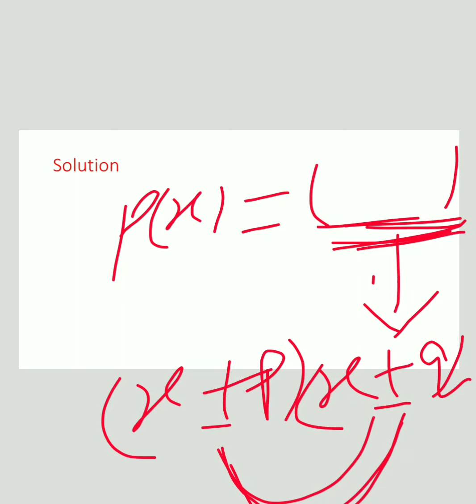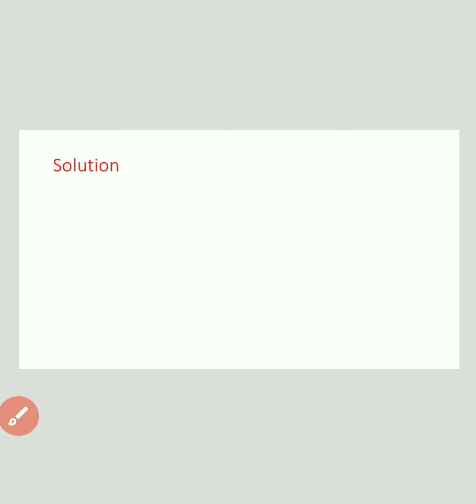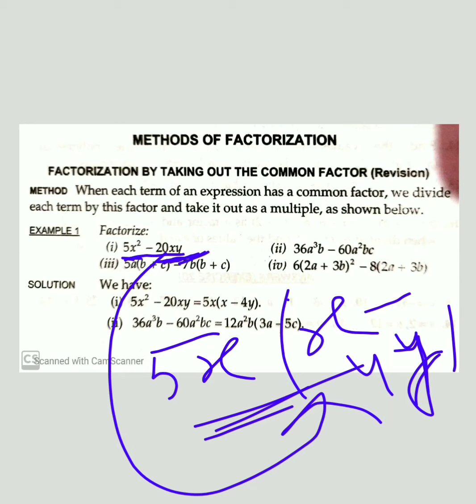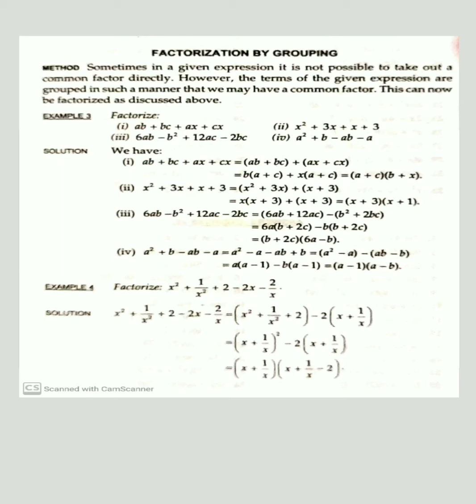Class 9, Math, polynomial, Factorization(intro)